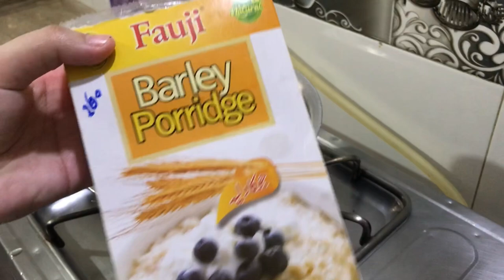Busy morning to evening routine | Perfect Daal Maash Recie | Shahi Daal recipe